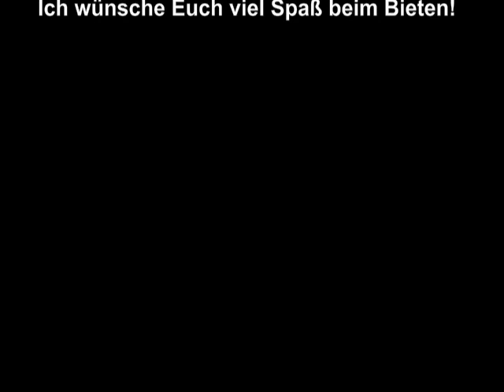Zenza Bronica SQ-A bei ebay - your-photo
Hier stelle ich die bei ebay zu verkaufende Zenza Bronica SQ-A vor.